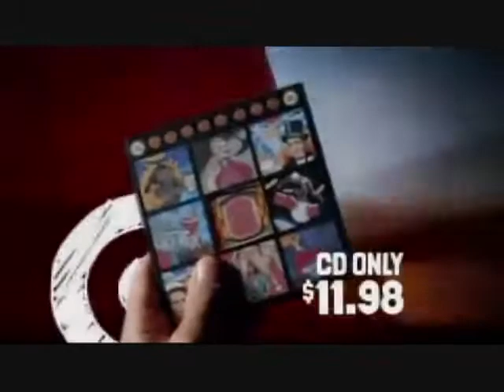Pearl Jam World Wide Suicide Target Commercial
Target commercial featuring the new hit Pearl Jam single "World Wide Suicide"